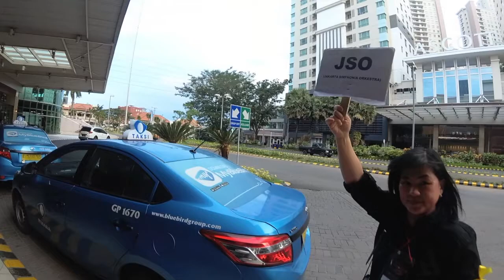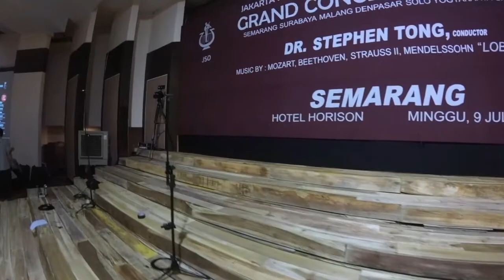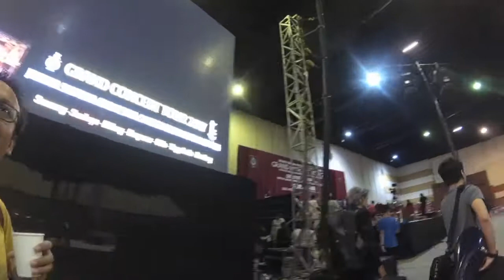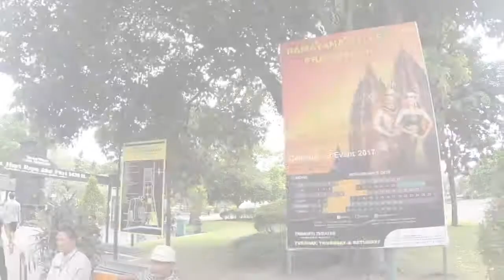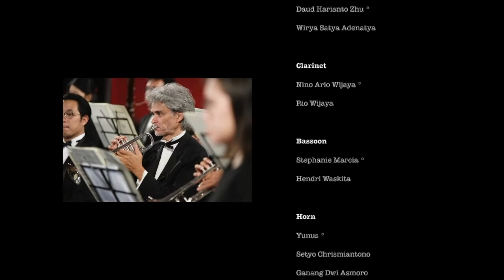Jakarta Simfonia Orchestra | GRAND CONCERT TOUR EP.1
Hi guys, this is a vlog of JSO Grand Concert Tour on July 9-15, 2017. We've done 7 concerts in 7 cities: Semarang, Surabaya, Malang, Bali, Solo, Yogyakarta, and Bandung, in 7 days!

I couldn't capture all the moments during the tour (especially the rehearsals and concerts) because I also had to play in the orchestra. Hope you can enjoy and feel all the excitement as I did!

P.S. Sorry for the bad audio at the bonus scene.